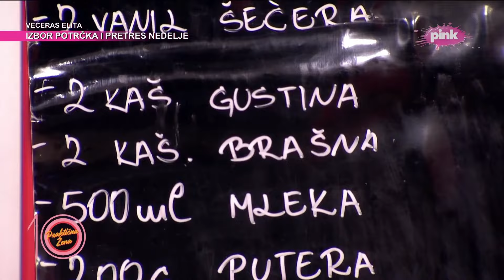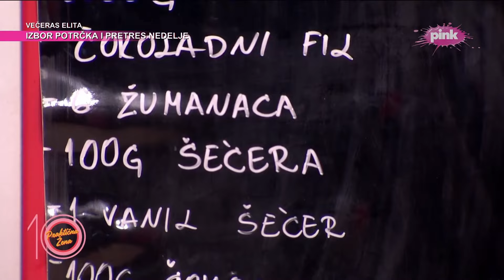Bilo je veselo u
Ukoliko vam se dopala prezentacija podržite naš trud, kliknite 👍 i zapratite naš kanal, to će našem dvočlanom timu dati podstrek za još mnogo sjajnih recepata.

Hvala
Njam Njam A.V.

Možete nas pratiti i na:
▶ X: njam_njam_av